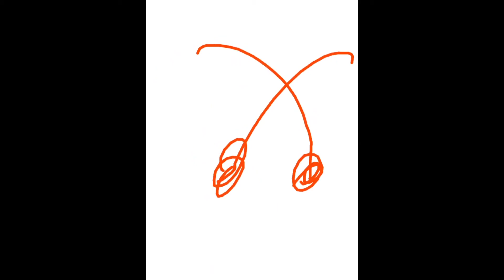Ballon clash of Derp story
Clash of derppp!